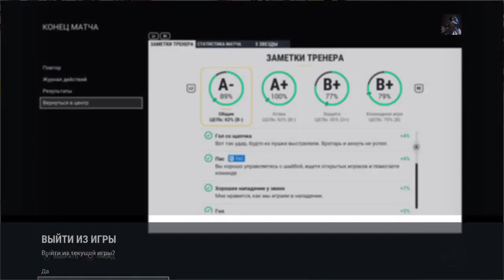NHL 17 PS4. NHL 100th Regular Season real 2016-2017. KINGS AT CAPITALS. 02.05.2017. (NBCSN) !